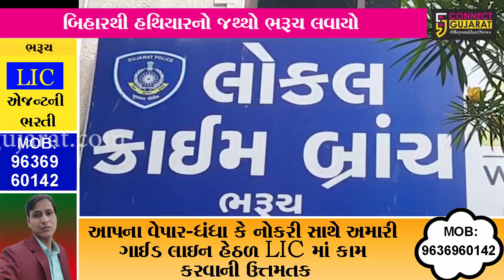ભરૂચ: બિહારથી પિસ્તોલ અને કારતૂસનો જથ્થો લવાયો,જુઓ આરોપીનો શું હતો પ્લાન